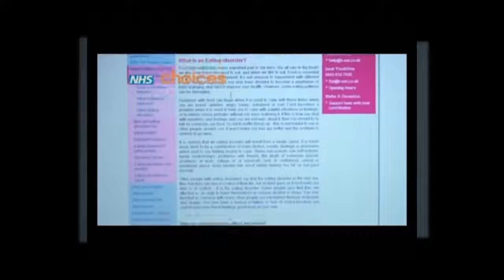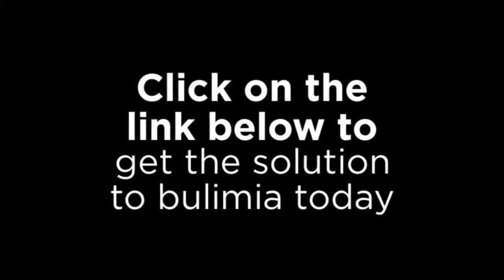Bulimia In Men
What's Bulimia and How exactly to Recognize It

What's bulimia? Bulimia is a common eating disorder that influences millions of men and women worldwide. In a nutshell, people who have a problem with bulimia eat huge amounts of food in a comparatively small amount of time (bingeing).

Afterwards, they do something to quickly get rid of the food from other systems (purging). They could choose to self-induce vomiting, maltreatment over-the-counter laxatives, or too much exercise.

Typically, people who have bulimia have a tendency to binge since it gives them a feeling of comfort and security. However, eating huge amounts of food makes them feel powerless and uncontrollable. Upon bingeing, the individual generally seems guilty, ashamed, and overwhelmed with worries of increasing weight, which finally causes purging.

Left unattended, the harmful circuit of bingeing and purging can eventually lead to long-term, serious medical issues. Common side ramifications of purging include teeth decay from extra acidity in the mouth area, loss of teeth teeth enamel, and gum disease. All sorts of purging can bring about osteoporosis (thinning of the bone fragments), heart disease, harm to the kidneys, and even fatality.

If you think or actually know that someone has bulimia or another similar eating disorder, methodology them or make an effort to seek help on their behalf with the person. Eating disorders are serious, sometimes lethal conditions that must definitely be addressed by experts.
Willpower is insufficient alone to conquer it. With the correct treatment, someone with bulimia can make a complete restoration and lead a wholesome and happy life.

Every eating disorder influences a person's brain, body, and heart. It's an extremely complicated concern, and right now experts have never yet determined what exactly triggers eating disorders.

However, they could be inspired by such factors as the surroundings, family heredity, and personality characteristics. Some individuals are usually more susceptible to developing bulimia:

- Individuals who are coping with difficult occasions in their life including the loss of someone you care about, a divorce, or a anxious lawsuit.

- People who effortlessly worry a great deal, often feel unworthy, or make an effort to be perfect 100% of that time period.

- Individuals who have a job or perform a specific sport that exerts extra physical stress about them such as gymnastics, modeling, or ballet.

- There's a family group record of eating disorders and/or excess weight.

Bulimia is normally within:

- Women - although men and guys own it as well

- Teenagers - much like other eating disorders, bulimia typically begins during the young years, but can also begin in people even younger or much more mature.

Despite the fact that bulimia commonly begins during the young years, it can carry on well into adulthood and is known as a long-term, serious condition.

How to Place Someone with Bulimia

- The individual binges regularly. They take in huge amounts of food in short order, usually within a couple of hours or less. While they're bingeing, they can not control themselves and cannot cease eating - completely uncontrollable.

- Their self well worth directly will depend on the way they look, specifically how much they consider.

- They purge to clear their system of all food they just ate by forcing themselves to vomit, perform abnormal exercise, or overuse laxatives, diuretics (drinking water pills), enemas, or any other similar treatments.

They are all distinct symptoms that someone may be experiencing bulimia, and requires professional treatment at the earliest opportunity.